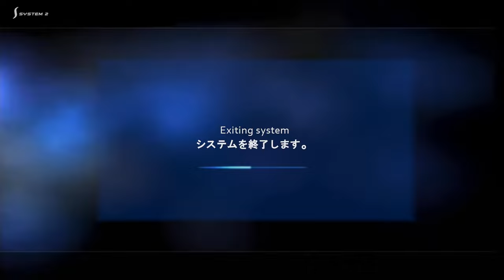Test Sega Rally PSP Francais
Que vaut la version portable du jeu de 2006?